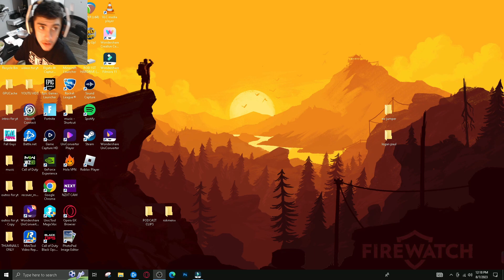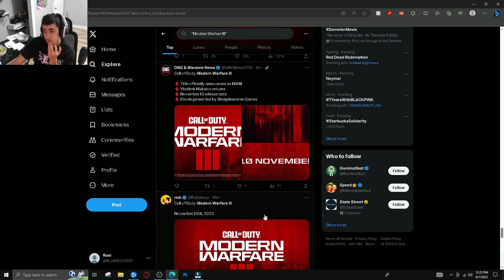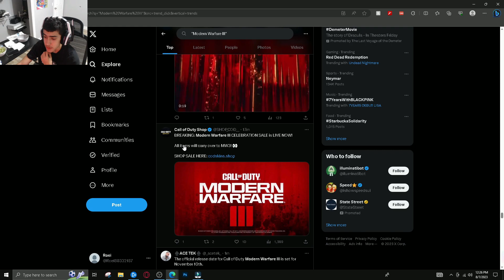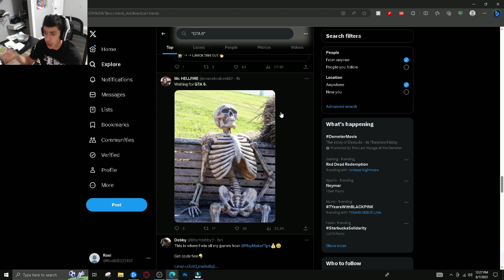MW3 JUST GOT ANNOUNCED...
yea.
Social Medias:
Credits:
🖥Edit Software: WonderShare Flimora🖥